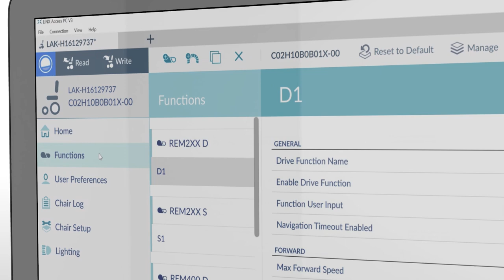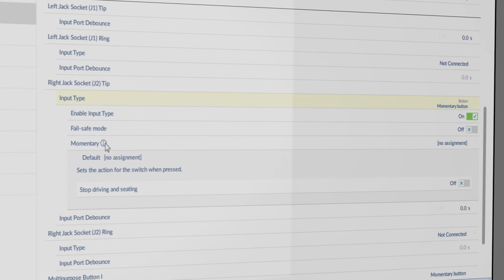Invacare LiNX - Comment configurer la conduite maintenue sur un REM400 PC